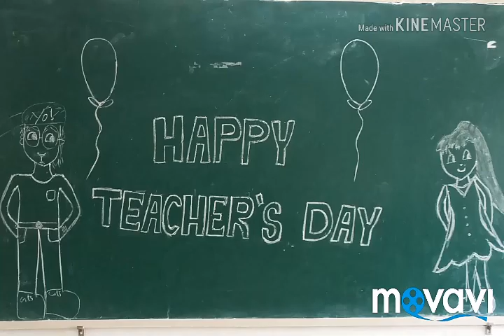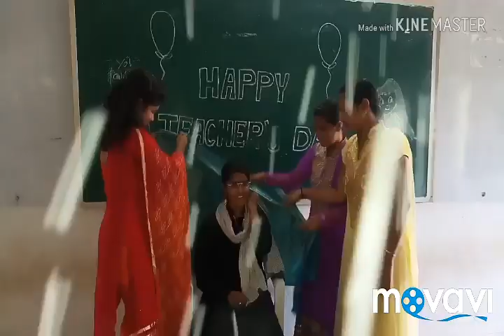Teachers day celebration||vaagdevi eng collage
Teachers day status
Teachers day vedios.
Kirrak party songs
Dam dare song
Ferozshareef productions